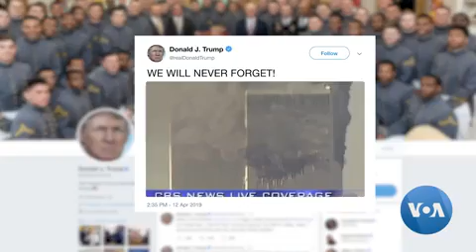Trump White House Iftar Dinner - May 2019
Another White House Iftar Dinner Without US Muslim Groups...